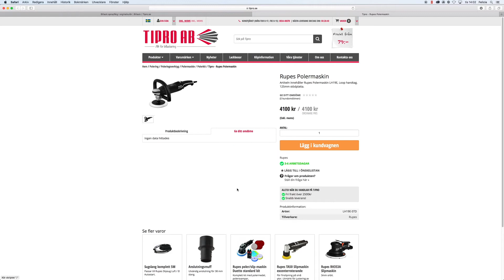Hur du lägger ett omdöme på Tipro.se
Har du fått ett mail, där vi önskar att du lägger in ett omdöme om produkten som du har köpt, men inte vet hur man går tillväga? Denna videon är till dig.